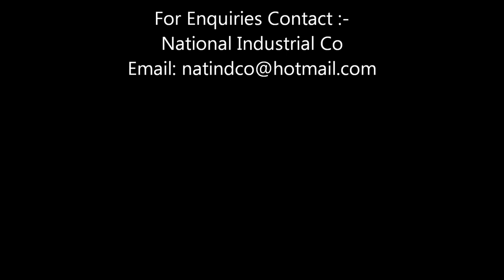Manufacturing Process of Glass wool- National Industrial Co Chennai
National Industrial Co
Address: Old # 16, New # 28, Mooker Nallamuthu St,

Kindly note that we are stockists of Insulating products. We are not manufacturers.